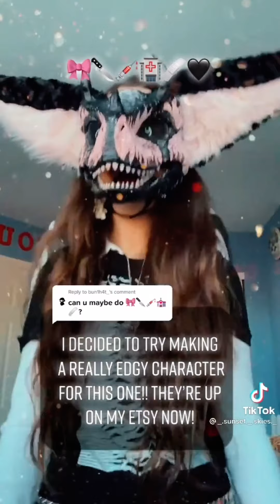★ Dino mask Tik Tok![Part 3]★